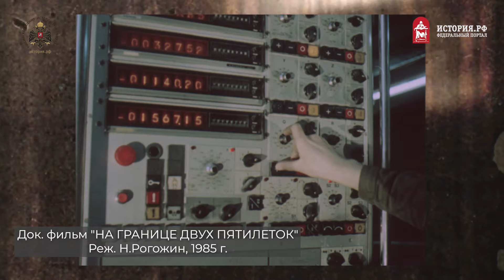О последней и последней запланированной, но не реализованной пятилетках | История России. 11 класс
«Пятилетка» - формат планирования перспектив народного хозяйства, который был выбран в конце 20-ых годов 19 века при разработке плана индустриализации. Первые пятилетки 30-ых годов оправдали целесообразность формата, а после Отечественной войны такой горизонт планирования позволил восстановить страну и нарастить мощности. Однако к 1990 году пятилетний подход к планированию исчерпал себя, вылившись в очередную уже нереализованную пятилетку.

Что стало причиной отказа от такого формата планирования? Каких результатов удалось достичь? Каковы были главные минусы пятилеток? Смотрите новый выпуск канала ИСТОРИЯ.РФ, в котором мы постарались подробно ответить на все вопросы.

История России. 11 класс
Глава I. СССР в 1945—1991 гг.
Дополнительные материалы к главе I

Таймкоды:
00:00 • В этом выпуске
00:58 • Последние пятилетки СССР
04:48 • Проблемы советской экономики
13:25 • Андропов и двенадцатая пятилетка
22:01 • Горбачев и ускорение
25:48 • Реформы Горбачева и их последствия
33:10 • Последствия реформ